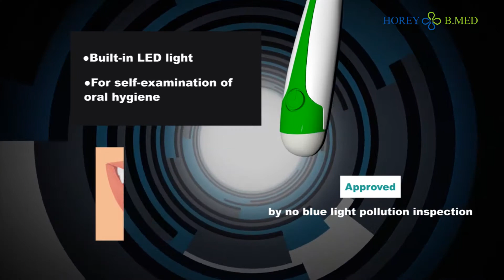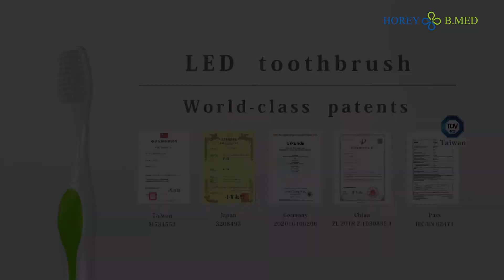HOREY B.MED_T1-2 LED Toothbrush With Replaceable Head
✨Product Functions
Built-in LED light can help seeing tartar and effective
cleaning your tooth. The replaceable brush is recommended every 2 months.

✨Caution
Do not look directly at light.
Only open the bottom cover for battery replacement and
keep the toothbrush DRY during replacement.
Any ingress of water might damage the electric circuit inside.
Replace brush head every 2 months or upon worn out.
Keep out of reach of children under the age of 3.
If parts were accidentally swallowed, please ask your nearest hospital for help.

✨Patents
▶Taiwan Pat. No. M534533
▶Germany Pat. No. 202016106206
▶Japan Pat. No. 3208493
▶China Pat. No. ZL 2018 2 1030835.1